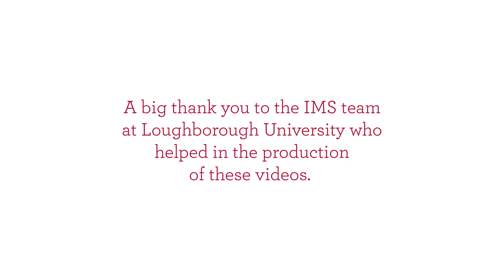Siwan Holloway (IMS Match Official)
Inter Mural Sport (IMS) Rugby promotes the playing of rugby at university or college for those who might not want to play at the highest level. It’s a great opportunity for male and female uni students to get involved in the game as a Young Match Official.

Earlier this year the KYBO! team followed an IMS tournament at Loughborough University and spoke to some of the organisers, YMOs and players.